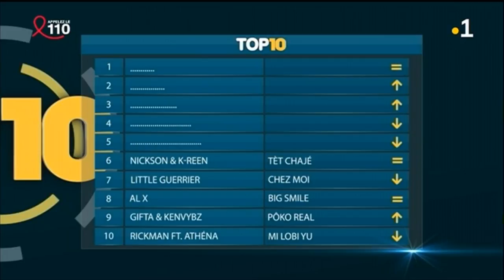TOP 10 clips du moment : dimanche 25 Mars 2018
Jim Rama Ft. K'Reen - Titre : I don't Know